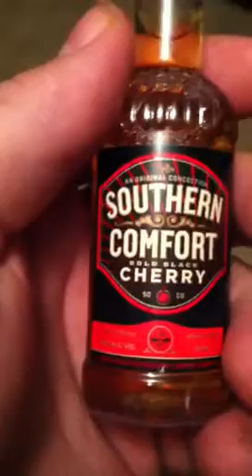Shoenice spoof soco cherry small bottle haha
Me being me haha